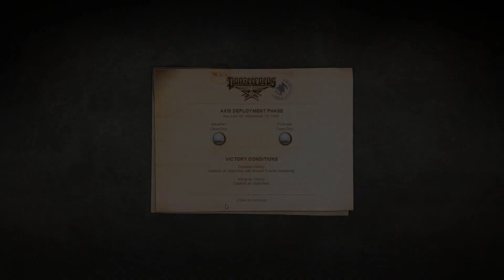{12} Panzer Corps - Campanha Wehrmacht - [PT BR]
Entramos na fase alternativa da História, com a Operação Leão Marinho tornando o sonho de Hitler em realidade. Neste episódio, o início. Acompanhe!